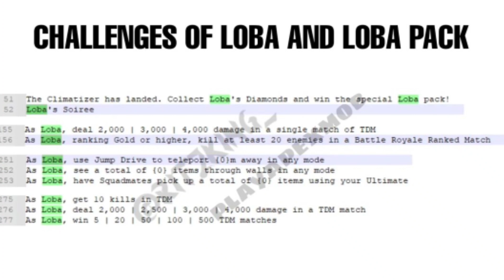*NEW* Indian Servers Update! Apex Legends Mobile New Ping Update 🔥 + New Event Leaks!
Toh Kaisi Hai Apni ApexM Ki Public 💙,

In This Video I Discussed With You About NEW* Indian Servers Update! Apex Legends Mobile New Ping Update 🔥 + New Event Leaks! | Apex Mobile.